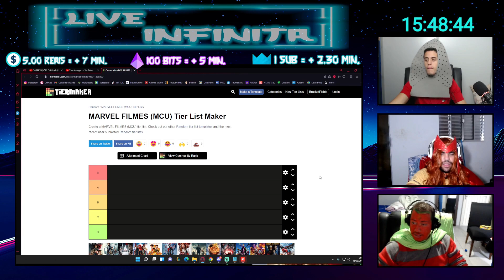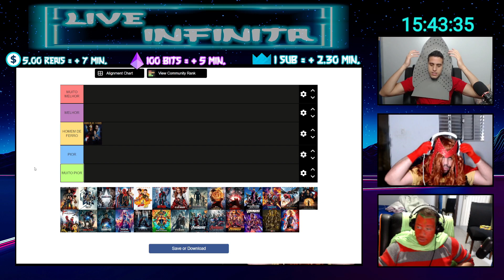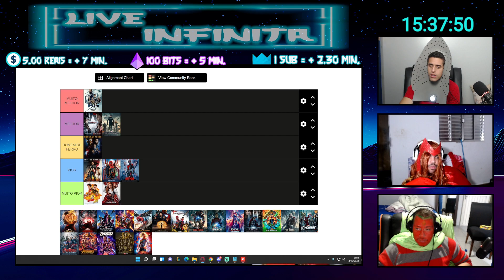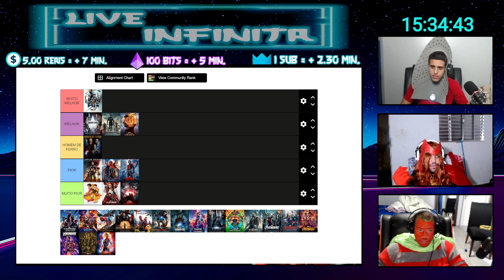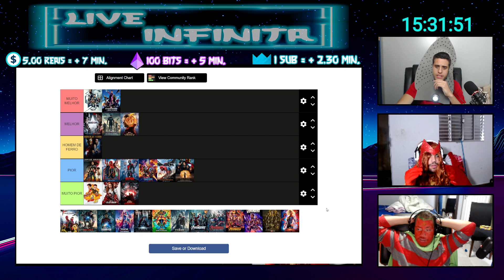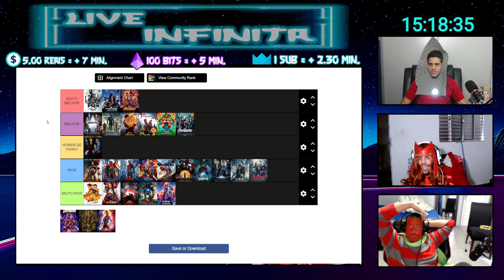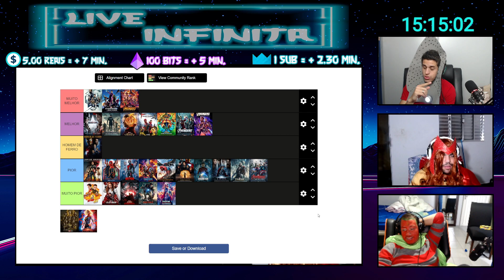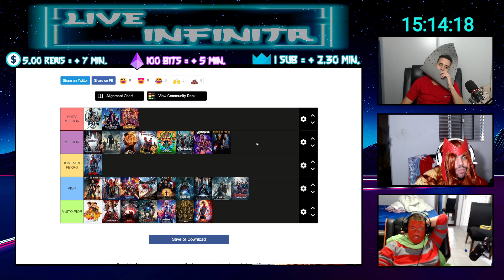TIER LIST DE FILMES DA MARVEL